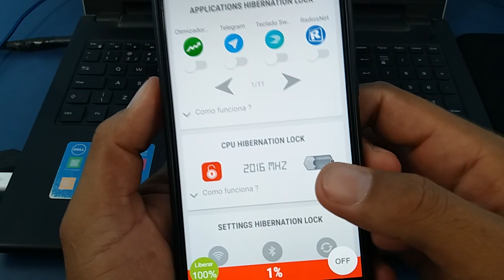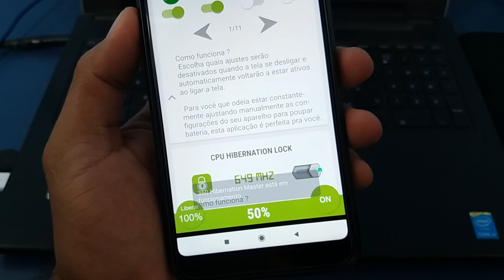NUNCA MAIS VAI TRAVAR! se VC ATIVAR ISSO seu FREE FIRE vai rodar 100% LISO SEM TRAVAR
Se você não está conseguindo jogar free fire no seu celular fraco de 1GB de Ram fique ligado nesse poste onde você vai poder ativar 5 funções bem interessantes no seu celular e vai deixar ele muito mais leve e rápido, vai poder otimizar a memória ram e você vai poder jogar o game online sem travar e sem lags.

RECOMENDO!

💎💎"Free Fire" NUNCA MAIS VAI TRAVAR! Aprenda a tirar todos os TRAVAMENTOS e LAGS do JOGO:

💎💎VAZOU! Como Jogar Free Fire SEM TRAVAMENTOS e SEM LAG Em Qualquer Celular Android:

💎💎FAÇA ISSO AGORA! Como jogar FRE FIRE sem TRAVAR e sem LAGS em qualquer celular Android:

💎💎VAZOU!  Como JOGAR Free Fire SEM TRAVAR em CELULARES FRACOS /SEM ROOT

💎💎"NOVO" FREE FIRE NUNCA MAIS VAI TRAVAR! Como REPARAR o SISTEMA do jogo e TIRAR todos os LAGS

💎💎VAZOU! Como Resolver o Problema do Free Fire Fechando Sozinho no Meio da Partida Em Celular Fraco

💎💎VAZOU! VEJA COMO DIMINUIR O PING DO FREE FIRE E DEIXAR INTERNET MAIS RÁPIDA